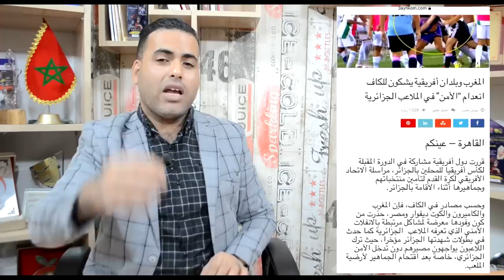عاجل :رئيس لجنة تنظيم الشان بالجزائر يرد على شرط لقجع للمشاركة في البطولة / نيف الجزائر طاح للأرض